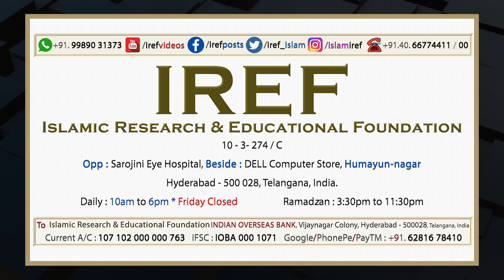Br. Imran : DARS e QUR'AN - Sura Dzuha : 93 Aayaat : 01 to 11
This is the 19th SESSION of the URDU DARS e QUR'AN

This session was conducted at the IREF on 28-May-2023-Sunday

This video has  in Urdu the SUCCINCT EXPLANATION OF QUR'AN from  Sura  Dzuha : 93 Aayaat : 01 to 11